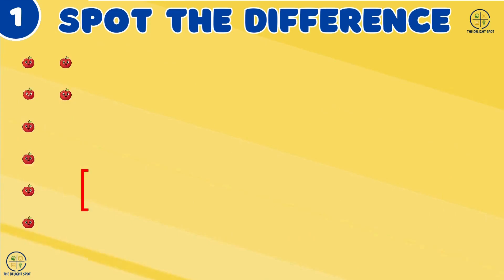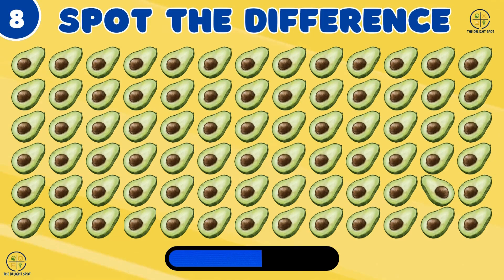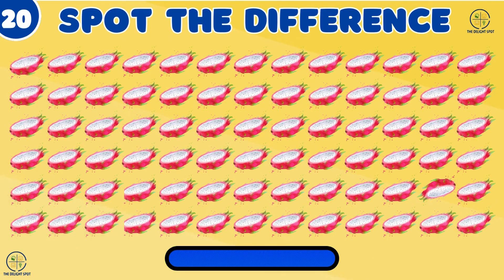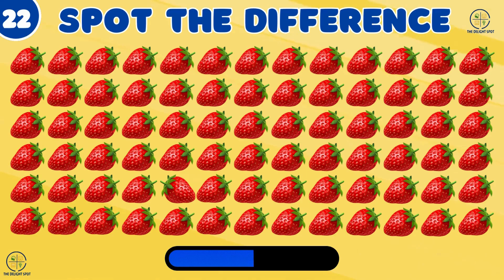Spot the Difference - Fruit Emoji | Find Odd One Out - Fruits Edition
Test your observational skills with the Spot the difference - Fruit Emoji Challenge! In this fun and engaging game, you'll be presented with a series of fruit emojis and your task is to spot the differences between them. From apples to bananas, see if you can identify the unique features that set each fruit emoji apart. Get ready to put your eyes to the test and see if you have what it takes to conquer the Spot the Difference - Fruit Emoji challenge! Can you spot all the nuances and come out victorious? Watch now to find out!